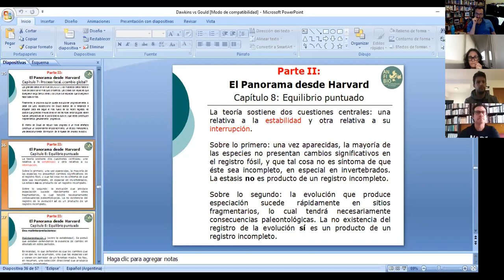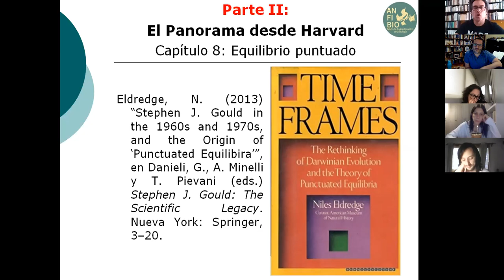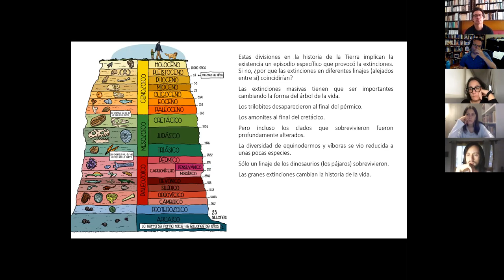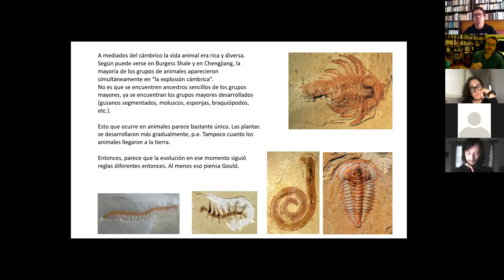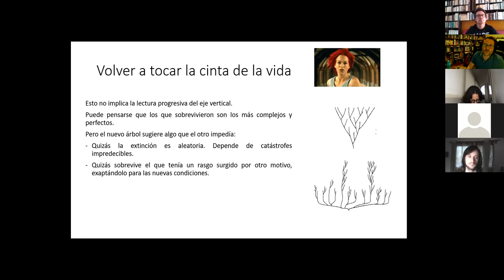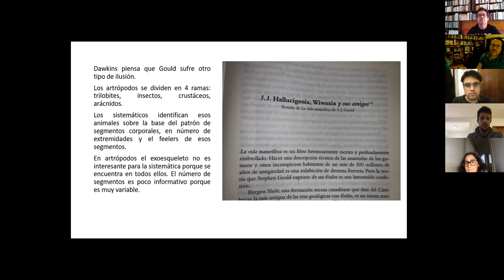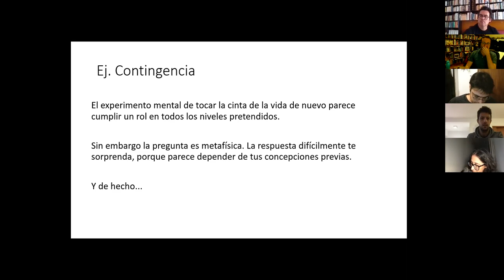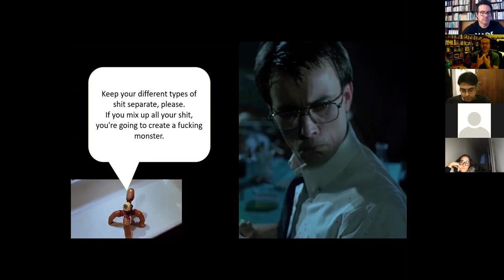Grupo de lectura Anfibio - Dawkins vs. Gould. Reunión 4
Lectura y discusión de los capítulos 8 a 10 del libro de Sterenly - Dawkins vs. Gould. Equilibrios puntuados, extinciones masivas, contingencia, disparidad vs. diversidad. La vida es maravillosa.